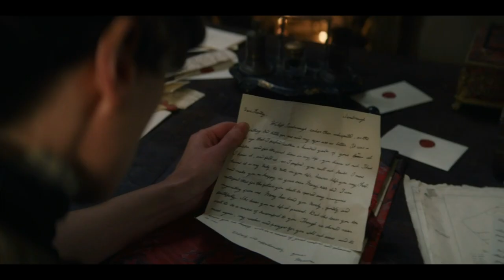Gentleman Jack Season 2 Episode 2, Anne Receives a Disturbing Letter, End of Episode 2x02 Scene, BBC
In case you did not know, Gentleman Jack is set in 1832, and is centered on  Miss Anne Lister as she leaves Hastings brokenhearted and heads to the lush landscape of Halifax, West Yorkshire, England to restore her uncle's estate that she has inherited. While restoring the estate she finds that the family land has a coal mine and that it is being stolen by two brothers. This newly instated, unusual lady landowner encounters a potentially blossoming and dangerous romance with another woman, which she records in a cryptic diary that no one can decode.

Gentleman Jack is a historical drama television series created by Sally Wainwright.[a] Set in the year 1832 in Yorkshire, it stars Suranne Jones as landowner and industrialist Anne Lister. The series is based on the collected diaries of Lister, which contain over four million words and are written largely in secret code, documenting a lifetime of lesbian relationships.

Gentleman Jack is a BBC One and HBO co-production. The series premiered on 22 April 2019 in the United States, and in the United Kingdom on 19 May 2019. It was renewed by the BBC on 23 May 2019 for a second series, which is being shown on BBC One from 10 April 2022.

Main
Suranne Jones as Anne Lister
Sophie Rundle as Ann Walker, Anne Lister's love interest
Joe Armstrong as Samuel Washington, land steward for both Ann Walker and Anne Lister
Amelia Bullmore as Eliza Priestley, wife of William Priestley
Rosie Cavaliero as Elizabeth Cordingley, cook-housekeeper for the Listers and former Lady's maid to Anne Lister
Gemma Whelan as Marian Lister, Anne Lister's sister
Gemma Jones as Aunt Anne Lister
Timothy West as Capt. Jeremy Lister, Anne Lister's father
Tom Lewis as Thomas Sowden, one of Anne Lister's tenants
Recurring
Stephanie Cole as Aunt Ann Walker
George Costigan as James Holt, who works for Anne Lister and helps with managing her coal business
Peter Davison as William Priestley, Ann Walker's cousin and one of the trustees of her entailed estate
Shaun Dooley as Jeremiah Rawson, Ann Walker's cousin and Christopher Rawson's brother
Vincent Franklin as Christopher Rawson, a magistrate and Ann Walker's cousin
Lydia Leonard as Marianna Lawton, Anne Lister's ex-lover with whom she occasionally sleeps
Katherine Kelly as Elizabeth Sutherland, Ann Walker's sister who lives in Scotland with her husband and children
Amy James-Kelly as Suzannah Washington, eldest daughter of Samuel Washington
Thomas Howes as John Booth, head gardener for the Listers
Albane Courtois as Eugénie Pierre, Anne Lister's femme de chambre or French lady's maid
Ben Hunter as Joseph Booth, the Lister's manservant and brother of John Booth
Daniel Weyman as Dr Kenny, the local doctor for Ann Walker, Aunt Anne Lister, Capt. Jeremy Lister and Henry Hardcastle
John Hollingworth as Mr Abbott, Marian Lister's suitor
Saul Marron as James Mackenzie, Ann Walker's manservant
Guest
Anthony Flanagan as Samuel Sowden, Thomas Sowden's alcoholic and violent father, and as Ben Sowden, Samuel Sowden's brother and Thomas's uncle
Rupert Vansittart as Charles Lawton, Marianna Lawton's husband
Sylvia Syms as Mrs. Rawson, mother of Christopher Rawson and Jeremiah Rawson
Brendan Patricks as Reverend Thomas Ainsworth, a man who raped Ann Walker and later proposes to her
Jodhi May as Vere Hobart, later Lady Vere Cameron, Anne Lister's former traveling companion and unrequited love
Sofie Gråbøl as Queen Marie of Denmark
Stephanie Hyam as Sophie Ferrall
Julie Agnete Vang as Countess Blücher